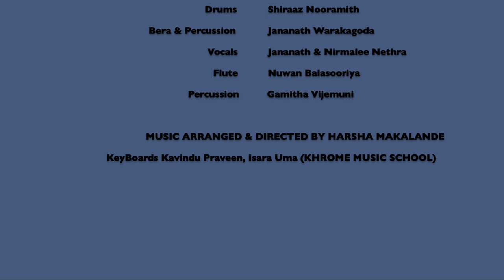Live Performance🌷නිර්මලී & ජනනාත් |Sri Lankan Folk & Fusion| Harsha & Khrome Ensemble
සීගිරි ළඳකගේ
මල් වට්ටියෙ ලා
මගේ පුතු නලවන්නා

Khrome Ensemble.

Jude Pieris
Violin-Ananda Dabare
Bera-Jananath Warakagoda
Flute-Nuwan Balasooriya
drums -Shiraaz Nooramith
Bass- Nilantha Ariyaratne
violin - Dumindu Chulasinha
percussion - Gamitha Wijemuni
keyboard -Isara Uma
keyboard - Kavindu Praveen